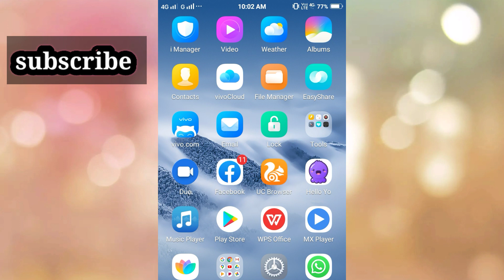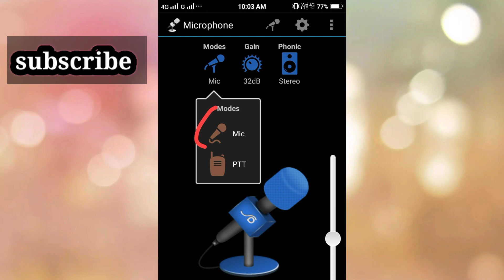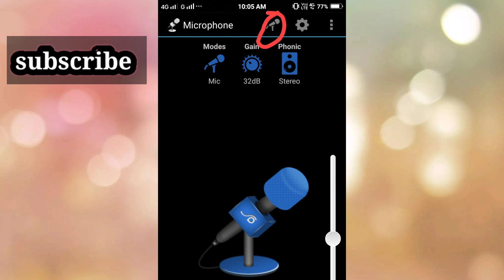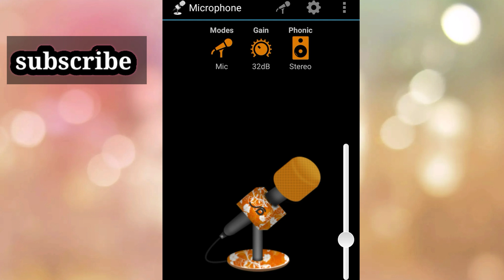All social app best mic best mic for all social apps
Hello friends es video mai bataya gaya hai ki Hello yo  ludo yoyo app ola party ke liye sabse achcha mic koun sa hai